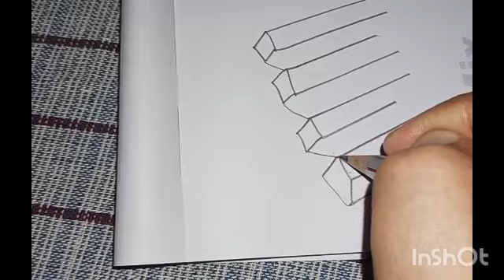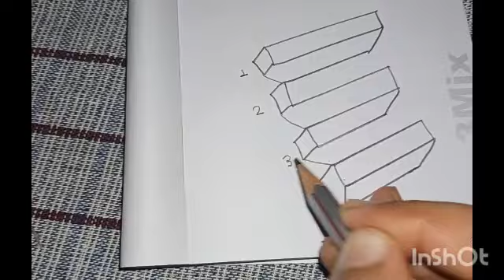3D illusion illusion 3d pencil easy # drawing